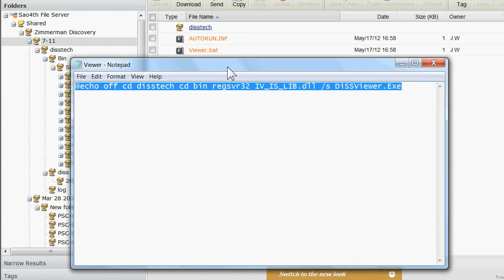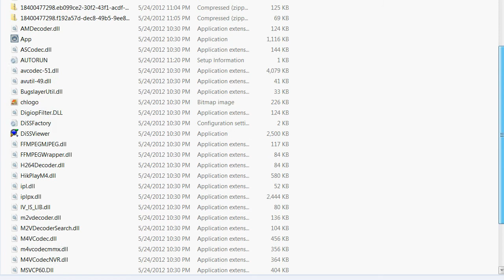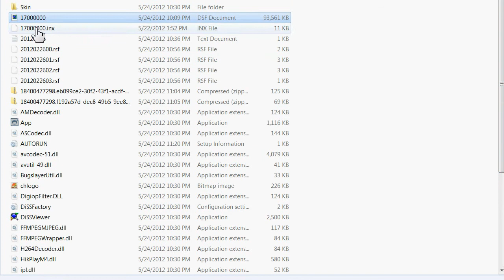(IT) Files on the 711 file. Thanks for the help all, I'll get there soon enough I hope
also tried running as admin and also program compat no success